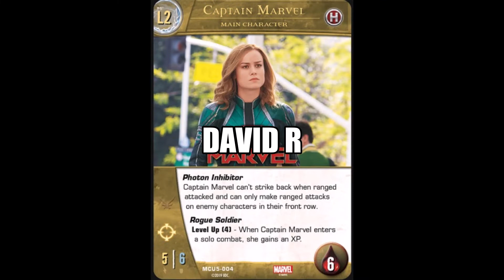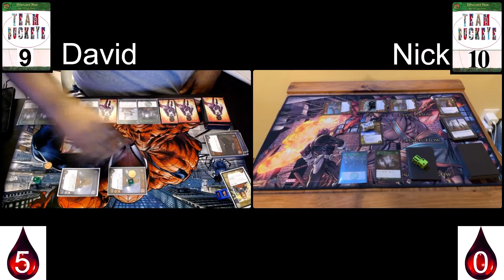VS 2PCG- Life Goes On Format- Practice Game 7/5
David R (Captain Marvel) vs Nick H(Dark Willow)